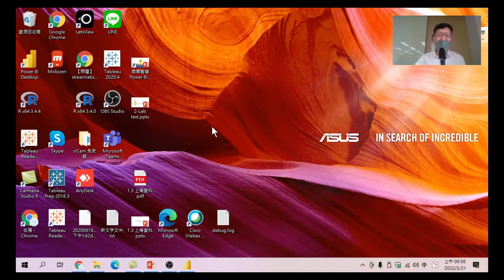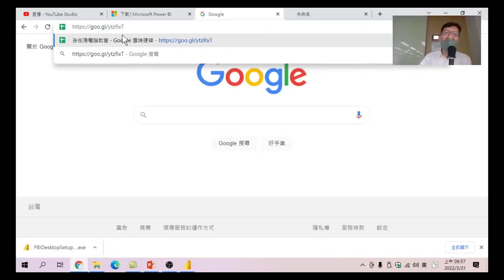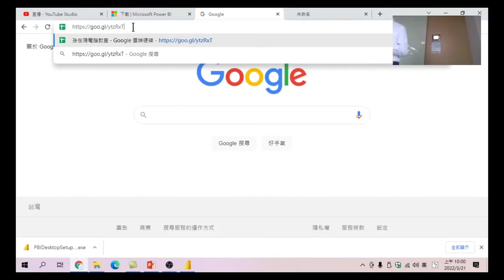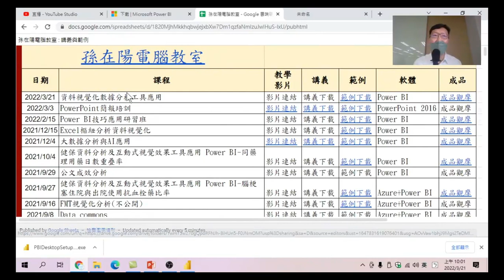07 Power BI範例下載-請到 下載講義、範例與成品-資料視覺化數據分析工具應用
資料視覺化數據分析工具應用 07 Power BI範例下載-請到 下載講義、範例與成品
如何下載本次上課中所使用的範例資料呢?